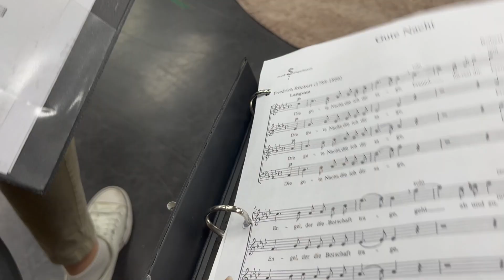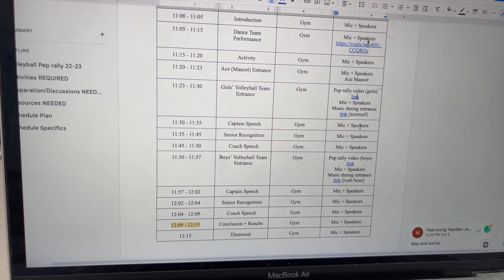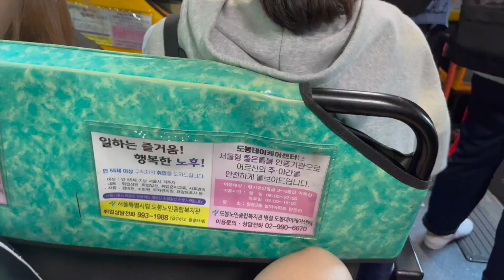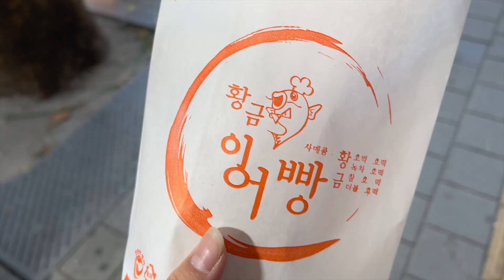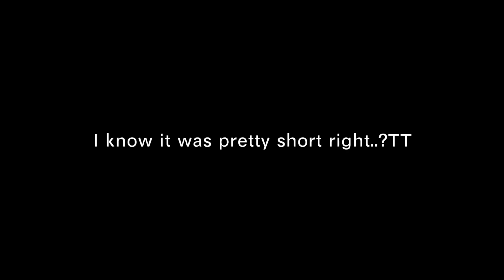VLOG: korean high school student's busy junior life !!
omgomgomgomg!!! everyone hellooooo!!! It has been sooo long since I last uploaded a video and so many people kept on asking when the new vlog is going to be uploaded..😭 I'm back everyone!! thank you all for waiting so long.. sadly this one is pretty short but yes I will come back really soon with better one! I'll try keep constantly uploading videos from now on..🥹💗💗 LOVE YOU ALL AS ALWAYS MWAH! - miyu

~ FAQ ~
name: miyu
age: 16
languages: eng, jpn, krn, (chn)

sub-count: 17,012